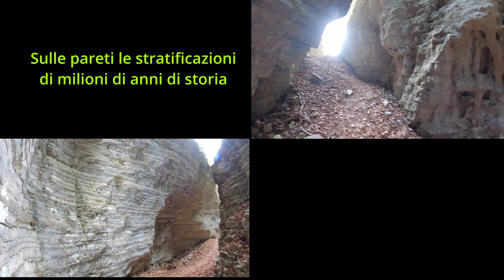lo straordinario canyon fossile dello Schiara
Un viaggio attraverso milioni di anni di storia geologica in un facile itinerario nel gruppo dello Schiara